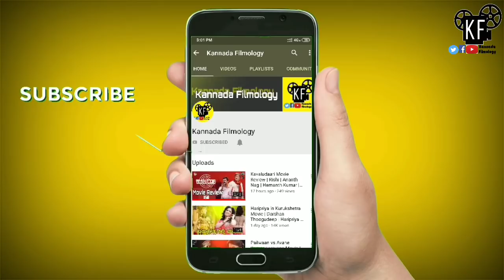I Love You Release Trailer Review | Kannada Trailer 2019 | Upendra | Rachita Ram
1) Microphone
2) Smartphone
3) Tripod
4) Laptop :